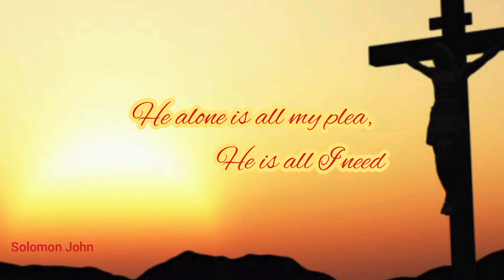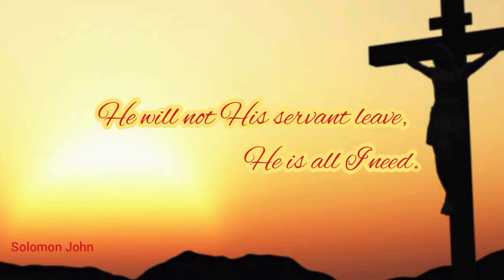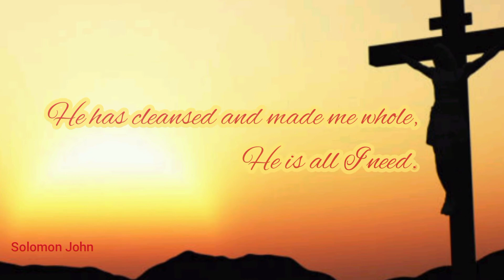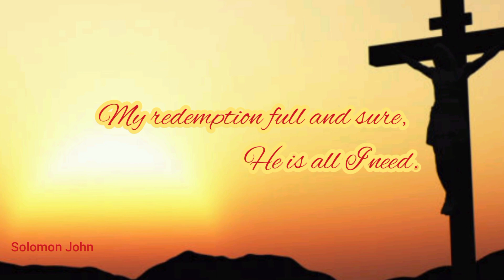TPM English Song No.24 Lyrics Jesus Christ is made to me, all I need, all I need.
TPM English Song No.24

Lyrics

Jesus Christ is made to me, all I need, all I need.